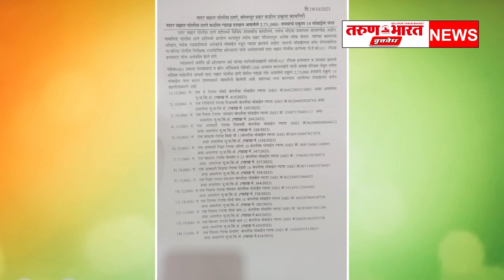सदर बझार पोलीस ठाण्याच्या हद्दीतील गहाळ दाखल करण्यात आलेले सुमारे 2,73 हजारांचे 19 मोबाईल...